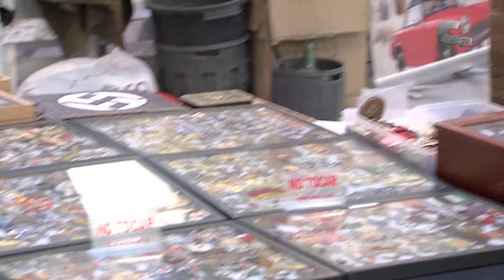Antiqurius reúne a coleccionistas de distintas Comunidades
La XII Feria Antiqurius volvió a congregar a algo más de una veintena de expositores y casi 3.000 visitantes en el Recinto Ferial de Calamocha. La cita del coleccionismo y las antigüedades dejó piezas clásicas de distinto tipo.